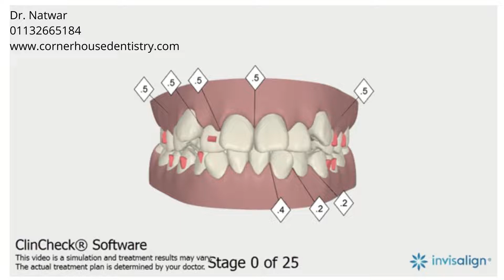Anterior crossbite, Narrow arches, Midline shift, Crowding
Extrusion, Expansion

5-6, Corner House Shops, Moortown, Corner, Leeds LS17 6LD, United Kingdom